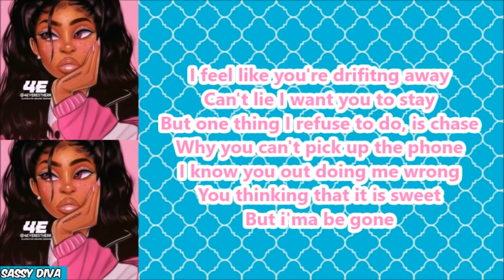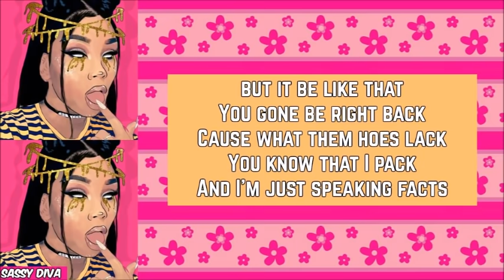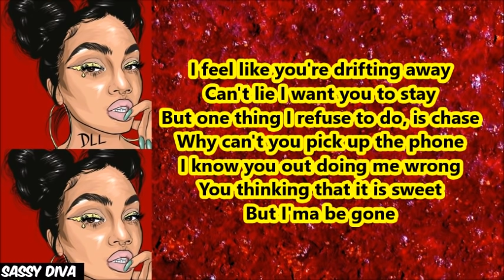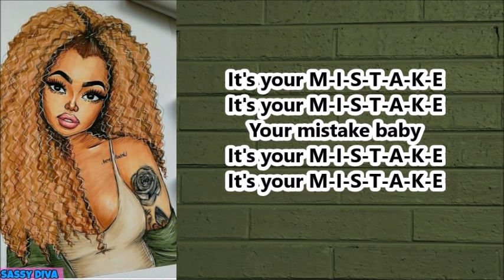Sonta - Your Mistake (Lyrics)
Support Sonta and purchase her mixtape Hoodlove Vol. 1

Special thanks to @akirapineapple and @doubtlesslines on Instagram for allowing me to use their artwork in my videos.

Other artists included are: @4everestherr